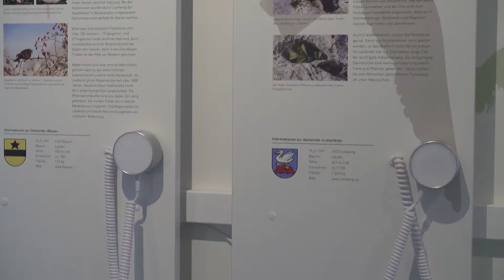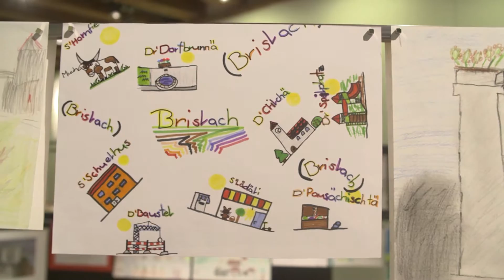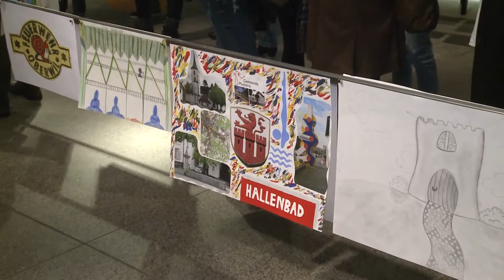Verschiedene Ausstellungen im Museum Baselland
Ein kleiner Einblick in verschiedene Ausstellungen des Museum Baselland in Liestal.
15-KW-48